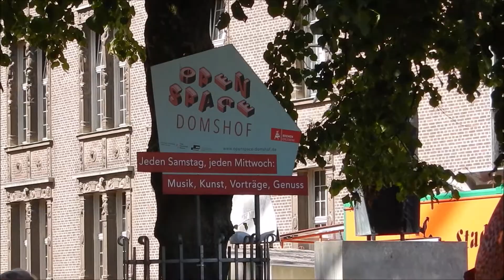Klezmer Musik vom Bremer Domshof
Die traditionelle Festmusik der osteuropäischen Juden brachten die drei Musiker des Trios "Sol sayn gelebt" beim "Open Space" am Rande des Wochenmarktes am Bremer Domshof den Zuschauern quasi Im Vorübergehen zu Gehör.